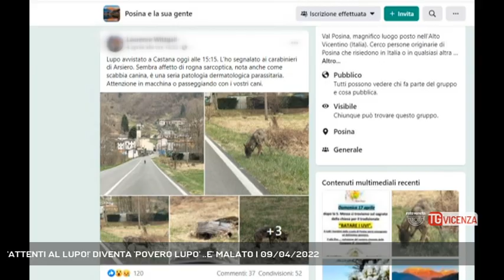'ATTENTI AL LUPO!' DIVENTA 'POVERO LUPO' ..E' MALATO | 09/04/2022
TG Vicenza 09/04/2022 - ARSIERO - Attenti al Lupo! Un tam-tam nei social, con scambi di foto e commenti, testimonia la sua comparsa in Val di Tovo, nell'alto vicentino.  || Il lupo torna a farsi vedere. Ad Arsiero nella frazione di Castana gli avvistamenti sono quasi quotidiani da circa una settimana. Non si tratta però di esemplari in branco come quelli avvistati 2 anni fa, ma di un unico soggetto che apparentemente sembra non avere paura dell’uomo, forse si tratta di un esemplare ibrido liberato in natura. Più che per la paura questa volta per il lupo prevale la pena. L’esemplare infatti, quasi cieco, appare anche molto malato, il manto sarebbe affetto da una estesa dermatosi.. il suo avvistamento è stato segnalato ai carabinieri ma di lui si continua a parlare nei social. Nella pagina facebok di Posina il tam-tam è continuo come i pure i commenti alle foto di chi è riuscito ad immortalarlo. L’auspicio di tutti è che arrivino presto le autorizzazioni ministeriali per catturarlo e metterlo in sizurezza. (Servizio di Daniele Garbin) - Segui Rete Veneta anche sul digitale terrestre! Visita il sito